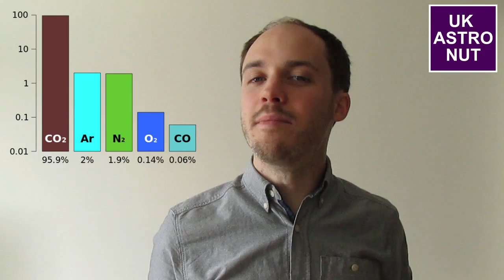The science behind... The Martian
Stuck on Mars. With little food and reliant on machines to make oxygen and water, which could break at any time. Help is 140 million miles away. This is the plot of the latest sci-fi film The Martian. It has some really imaginative science in it, so let's take a simpler look at the science in The Martian.

Image credits:
"Water droplet blue bg05" by Taken byfir0002 | flagstaffotos.com.auCanon 20D + Tamron 28-75mm f/2.8 - Own work.
"Good Food Display - NCI Visuals Online" by Unknown - This image was released by the National Cancer Institute, an agency part of the National Institutes of Health, with the ID 2397 (image) (next).This tag does not indicate the copyright status of the attached work. A normal copyright tag is still required. See Commons:Licensing for more information.English | Français | +/−.